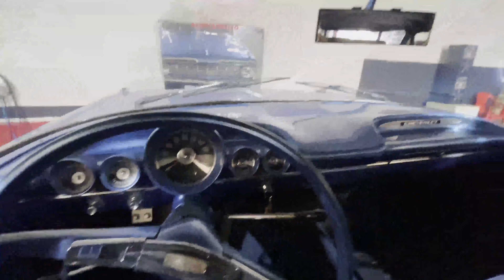ESTRAGOU DENTRO DA OFICINA!!! / MAREZE JÚNIOR / CLASSIC CAR BRASIL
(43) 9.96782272